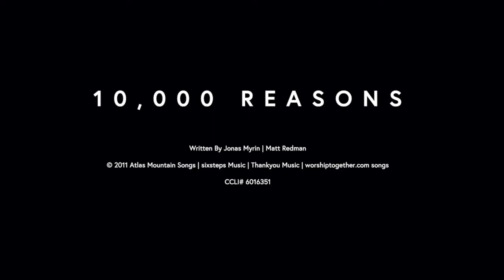10,000 Reasons | Milestone Worship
10,000 Reasons (Cover)
Performed by: Cameron Fry, Andrea Fry, Luanne Jones Vassell, Mark Meisner and Roy Apalsamy
Written by: Jonas Myrin & Matt Redman